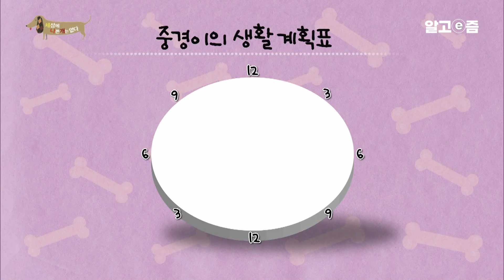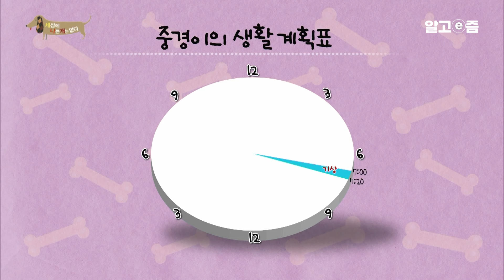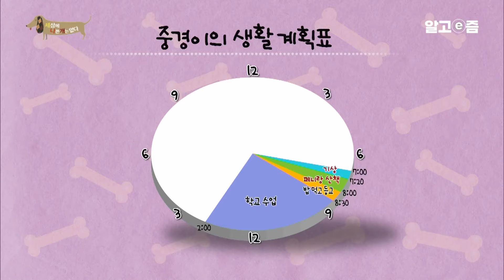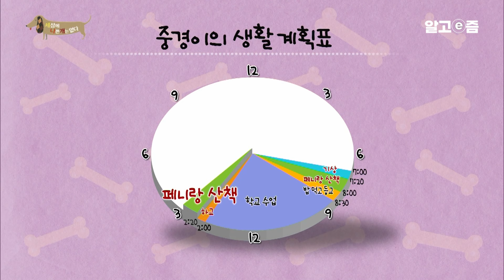"하루에 4번이나 산책을 한다고?" 뜬장에서 구조해 온 강아지를 위해 노력하는 책임감과 의지가 대단한 초등학생의 고민┃세상에 나쁜 개는 없다┃알고e즘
24시간이 모자라🎵
🐶동물 친구들과 함께하는🐱
꼬마 훈련사 중경이의 하루!

개, 고양이, 물고기, 도롱뇽, 메추리까지!
키우는 동물 종류만 총 다섯 가지!
그 중에서도 애지중지하는💞
개, 페니와는 환장(?)의 짝꿍이라는데❔

기상 시간 매일 아침 7시
가장 첫 번째 할 일은~❓
페니 산책시키기
학교 다녀와서 가장 첫 번째 할 일은~❓
페니 똥오줌 치우기

“수레이너(수의사+트레이너)가 되려면
이렇게 해야 할 것 같아요”
나이는 어리지만
꿈에는 누구보다 진심인 꼬마 훈련사

📺방송정보
📌프로그램명: 세상에 나쁜 개는 없다 - 꼬마 훈련사 중경이와 말썽쟁이 페니